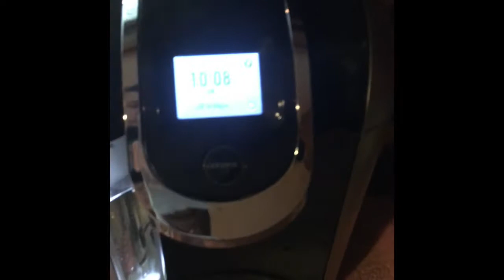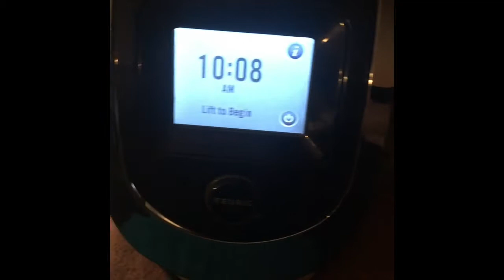A Bass Player's Morning